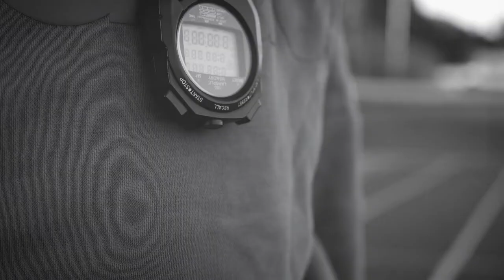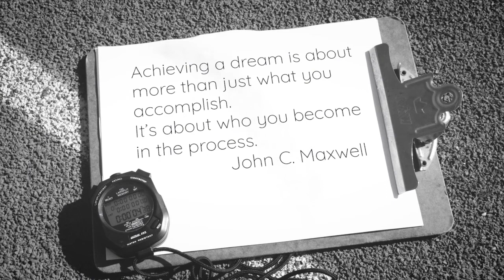Hurdles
Go from goal setting to goal getting.

Like a personal trainer for your mindset, I can offer you and your organisation workshops, seminars, keynote speaking, and coaching, aiding your personal and professional growth through study and practical application of John Maxwell’s proven leadership methods.